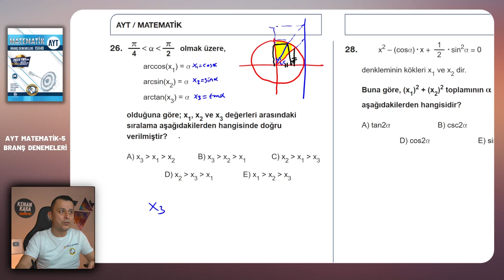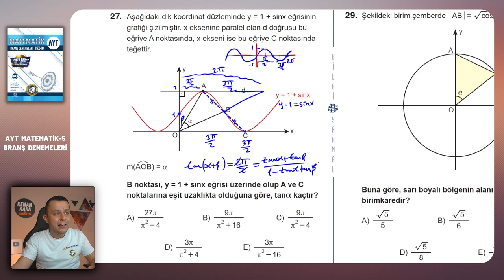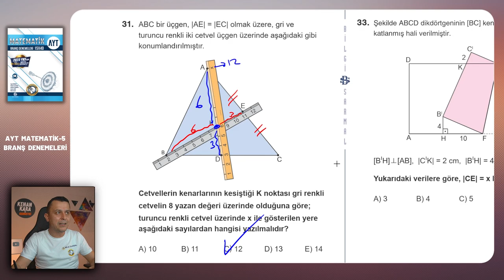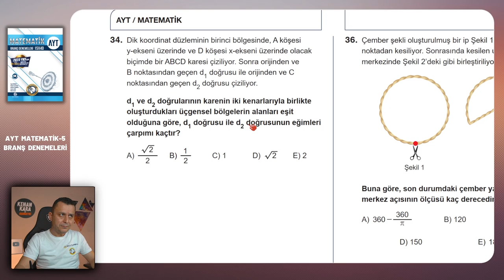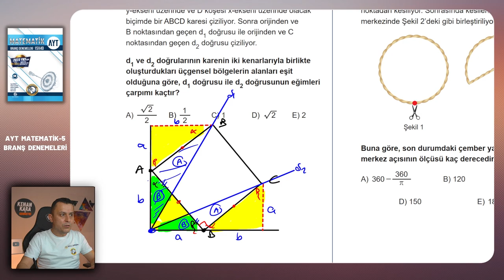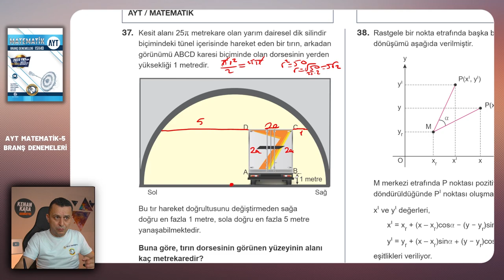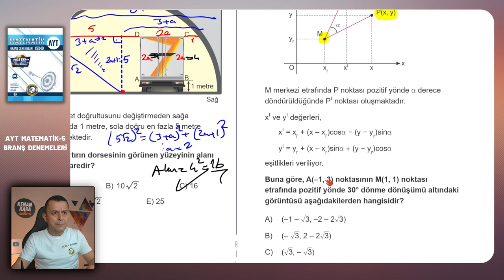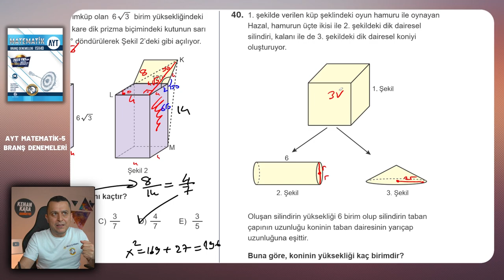DENEME -5 | Geometri çözümleri | Bilgi Sarmal | AYT Matematik Branş Denemeleri